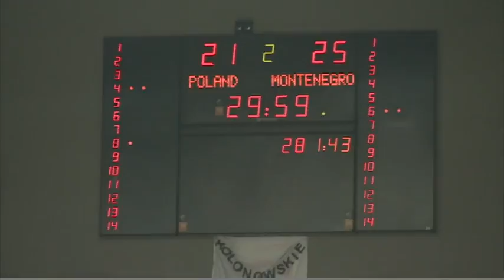Mistrzynie Europy za mocne, Polki przegrały z Czarnogórą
Częstochowa. Polskie piłkarki ręczne przegrały z Czarnogórą 22:25 w swoi przedostatnim meczu eliminacji do mistrzostw Europy. "Biało-czerwone" prowadziły do 45. minuty,jednak w ostatnim kwadransie gry dały sobie wyszarpać wygraną. Taki wynik oznacza, że o awansie naszej kadry na grudniowy turniej rozgrywany na Węgrzech i w Chorwacji zadecyduje sobotni (14.06) mecz z Czeszkami.